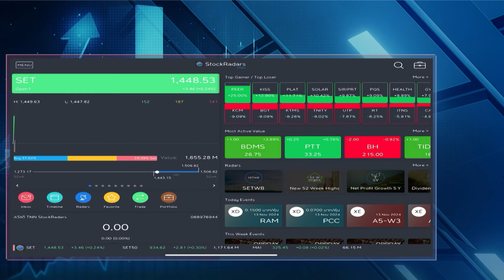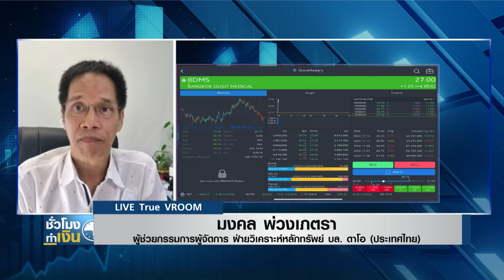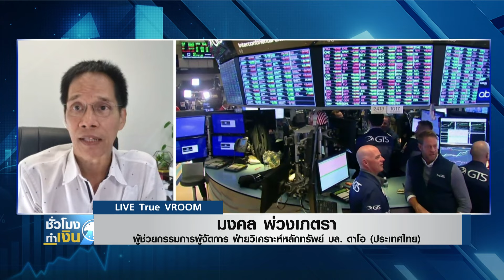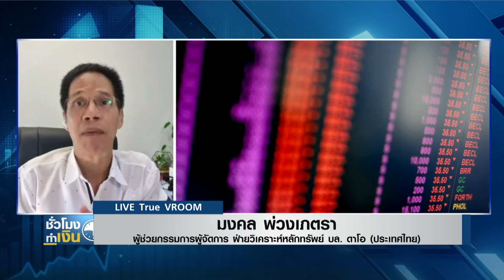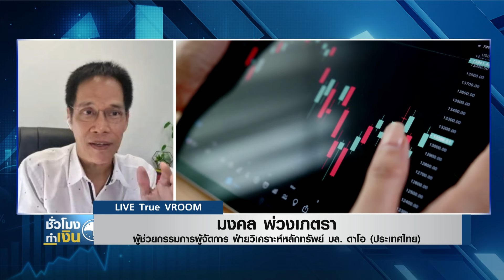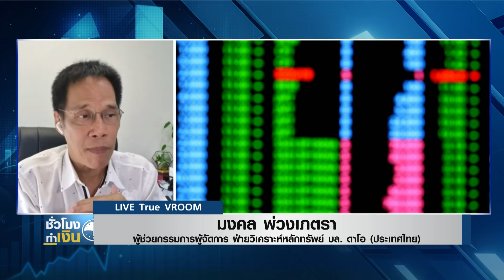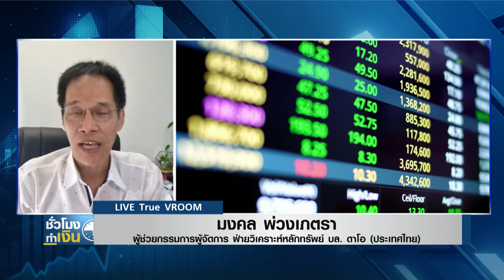หุ้นไทยวันนี้ : หุ้นร่วง! มีเงินสด ทยอยซื้อเก็บได้ วิเคราะห์ท่าที "ทรัมป์" มีเหตุมีผลขึ้น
หุ้นไทยวันนี้ : หุ้นร่วง! มีเงินสด ทยอยซื้อเก็บได้ วิเคราะห์ท่าที "ทรัมป์" มีเหตุมีผลขึ้น I TNN ชั่วโมงทำเงิน I 13-11-67
หุ้นไทยวันนี้กับคุณมงคล พ่วงเภตรา ผู้ช่วยกรรมการผู้จัดการ ฝ่ายวิเคราะห์หลักทรัพย์ บล. ดาโอ (ประเทศไทย)